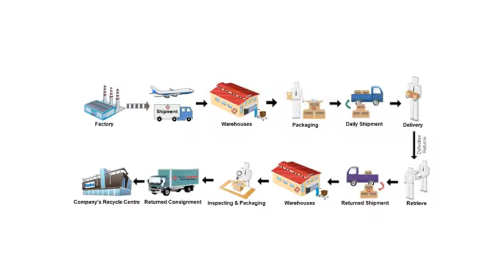Logistics in brief